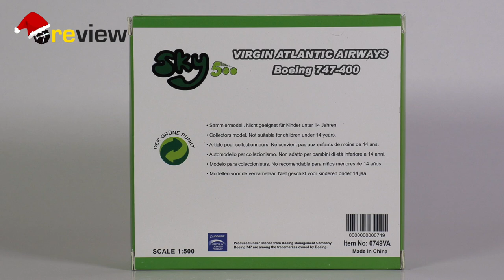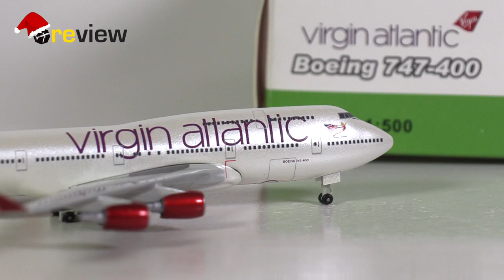Virgin Atlantic Boeing 747-400 | Review #565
This is a review of the Virgin Atlantic Boeing 747-400 from Sky500, scale 1:500